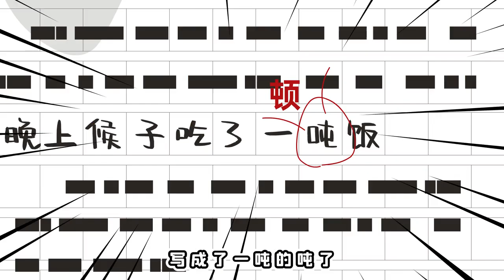不好好学习，考试的时候竟然会导致世界毁灭？！